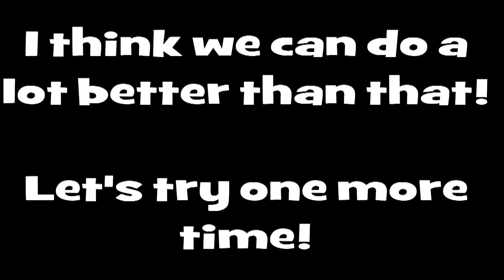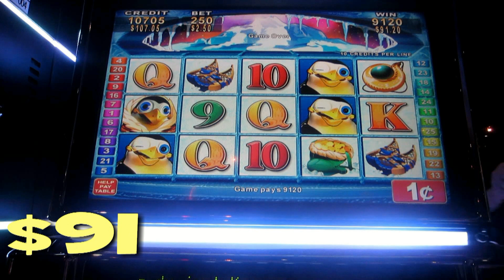Konami - Ice Cap Cash - Double Feature!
Here is two tries on Konami's Ice Cap Cash.  I used to love the independent reels, but Konami abandoned the idea after the initial batch of games.  Too bad ... always liked these.  My second try is a MAX BET.  Check it out.